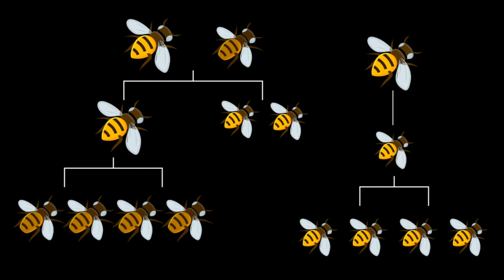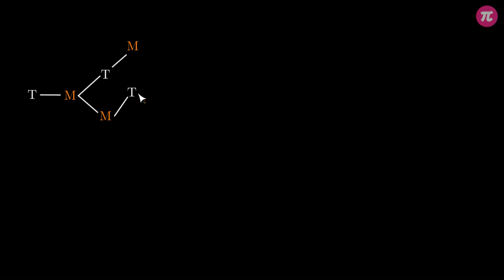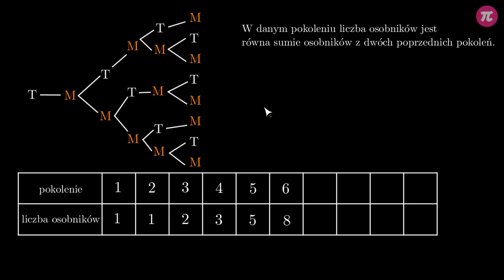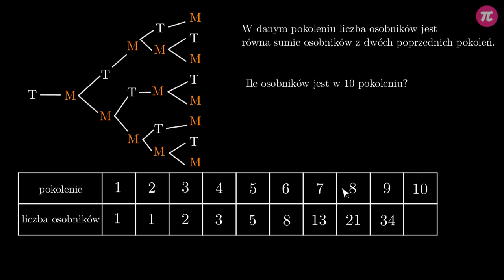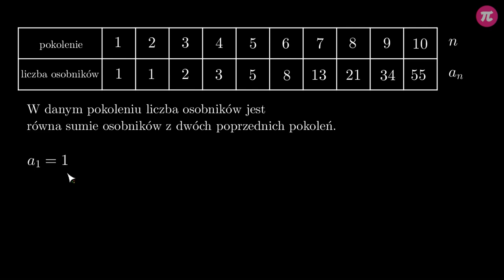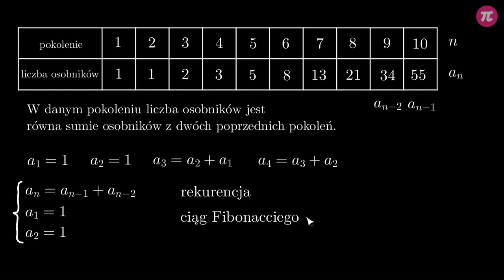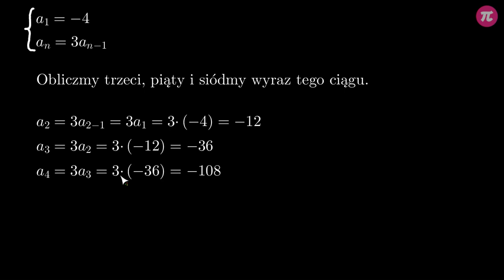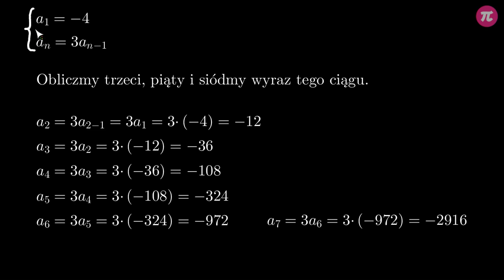Ciąg rekurencyjny #7 [ Ciągi - wprowadzenie ]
Z tej wideolekcji dowiesz się:
  - czym jest rekurencja,
  - jak wygląda wzór rekurencyjny ciągu liczbowego,
  - jak obliczać kolejne wyrazy ciągu korzystając ze wzoru rekurencyjnego,
  - jakie są kolejne wyrazy ciągu Fibonacciego.

PLAYLISTA
Ta wideolekcja jest częścią playlisty [ Ciągi - wprowadzenie ]:
Z tej playlisty dowiesz się, czym dla matematyka jest ciąg, które ciągi liczbowe są skończone, a które nieskończone, jakie są sposoby opisywania ciągu, jak oznaczać wyrazy ciągu i ich pozycje, czym jest wzór ogólny ciągu, jak obliczać wyrazy ciągu korzystając ze wzoru ogólnego, jak sprawdzać za pomocą wzoru, czy dana liczba jest wyrazem ciągu, jak wyznaczać wzór na kolejny wyraz ciągu i do czego się to przydaje, co to znaczy, że ciąg jest rosnący, nierosnący, malejący, niemalejący, stały, monotoniczny i niemonotoniczny oraz jak badać monotoniczność ciągu (w tym na podstawie wzoru ogólnego), jak interpretować otrzymane wyniki oraz co zrobić, gdy różnica między kolejnymi wyrazami ciągu jest wyrażeniem zależnym od zmiennej n, czym jest rekurencja, jak wygląda wzór rekurencyjny ciągu liczbowego, jak obliczać kolejne wyrazy ciągu korzystając ze wzoru rekurencyjnego oraz jakie są kolejne wyrazy ciągu Fibonacciego.

Tutor: Krzysztof Chojecki
Konsultacja: Krystyna Parszuto
Grafika podsumowania: Agnieszka Opalińska
Materiały: Krzysztof Chojecki, Agnieszka Opalińska
Redakcja: Małgorzata Załoga